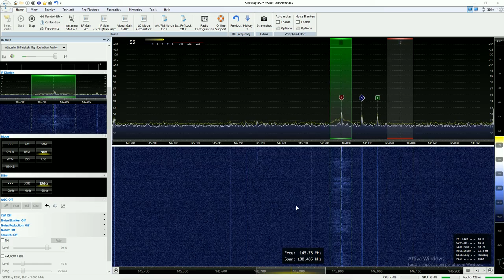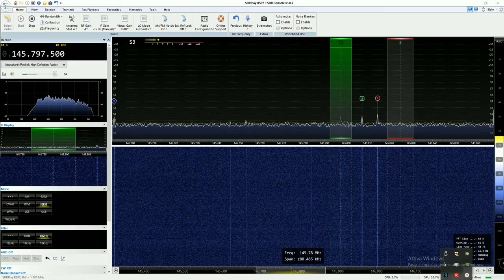ARISS School contact 23/9/2019 | SDRplay & SDRconsole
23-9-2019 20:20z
RX: SDRplay RSP2pro
Software: SDRconsole
Antenna: DIAMOND X30